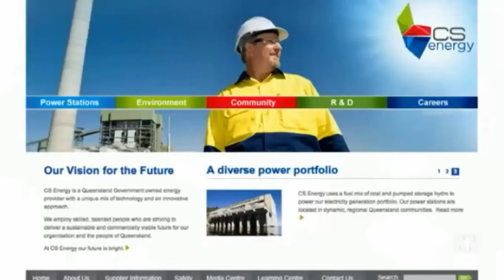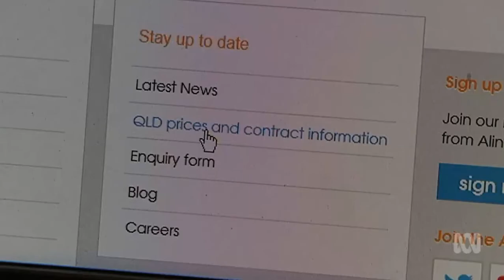The Qld Govt owned CS Energy & Alinta partnership enters engery market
13/08/2017 Regional Queensland relies on a $180m subsidy to put pressure on rising power prices. "Ergon ups solar tariff, as Qld govt hikes fossil fuel subsidy to regions"